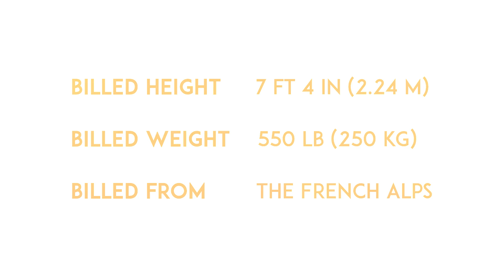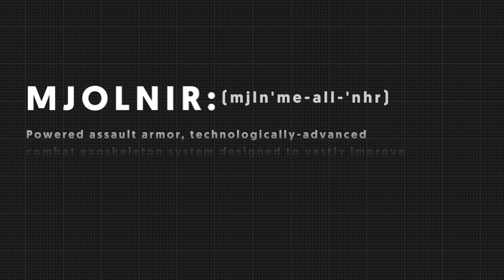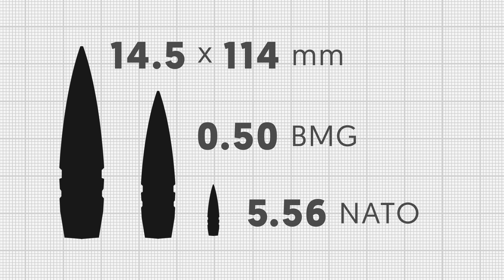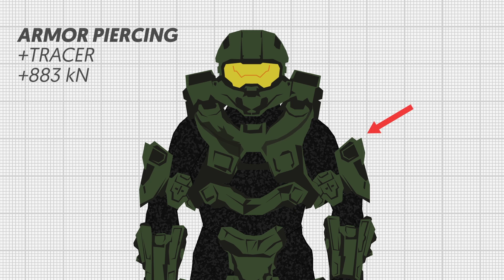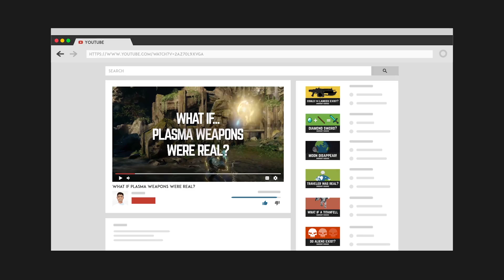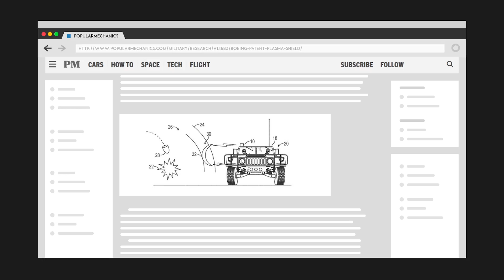HOW BULLETPROOF IS MASTER CHIEF - Halo Science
In the world of Halo, Master Chief is a super soldier outfitted with one of the most advanced sets of body armor ever produced by mankind. So how bullet proof if Master Chief? Master Chief Doesn't Want to Die

It all starts with John 117. Basically he was kidnaped as a kid and pumped with performance altering drugs and growth hormones. The success rate for transforming a small child into a giant fighting machine is apparently pretty low. So yeah, it’s pretty amazing this guy can even mentally function let alone save the planet. Anyway, as a full grown man, John is 287 pounds (131 kilograms) and stands 6 feet 7 inches tall (about 2 meters). To put it into perspective, Andre the Giant was a 7 foot 4 inches tall (2.24 meters) wrestler from France. Coming in at at 550 lb (255 kg), not only was he tall, but he was massive. So although John is big, he isn't’ that big. What makes Chief so powerful is of course his set of armor. According to lore, “The MJOLNIR powered assault armor is a technologically-advanced combat exoskeleton system designed to vastly improve the strength, speed, agility, and reflexes of a spartan super soldier. This suit then brings John up to 7 feet tall and about 1,000 lb (453 kg), or twice the weight as Andre the giant, but still a little shorter.

After “extensive” research on YouTube I found a number of videos about the science of Halo, in particular about Master Chief’s armor. The general consensus is that some aspects of the armor is possible to produce and that it would be relatively bullet resistant. Instead, in this video, we’re going to assume that not only does Master Chief exist with his armor containing the same properties in game, but also that the weapons in Halo exist as well. This leapfrogs all of the obvious questions like, “how could a man control a suit of armor weighing as much as an elephant”, and “could energy shields exist and if so could they stop bullets”. For the record, a few companies are working on energy shields, but they only really work against fire or pressure waves, not projectiles or shrapnel, but we’ll get back to that.

In the game, the sniper rifle fires a 14.5x115 mm armor piercing round with a bullet weight of 64 grams. This round travels at a speed of 1450 meters per second, or 5.5 times the speed of a Boeing 777. It’s based on a Russian cartridge historically used in anti-tank weapons but more recently in anti-air weaponry. In flight, this round has the same energy as a baseball traveling 2154 miles per hour (963 m/s) and Chief’s armor has to catch it. By the way, one sniper round is enough to deplete the shield and another is enough to puncture the titanium armor, which makes sense because it's the energy and equivalent of 38 standard 5.56 rounds. But this means that this bullet needs to go from 1450 meters per second to a dead stop, in 6 inches of energy shield. Because this round is armor piercing, the tip is extremely hard which prevents it from being crushed. This results in a force of 883 kN and a localized pressure of 4.1 Giga Pa (595,000 psi). The fact that the energy field doesn’t puncture under these types of pressures puts it in a league of its own above basically any composite, metallic alloy, or ceramic material known to man.

Because the shield is not rigidly connected to Chief, it’s hard to know exactly how the suit would react to an impact of this magnitude. If the shield did transfer the force onto Chief he would be accelerated backward at the equivalent of nearly 200 earth gravity's but only momentarily. In fact, it’s so quick  he would only stumble backwards a few inches. In terms of momentum, it would be like an unarmored person getting hit with a 99 mph fastball. It’s going to hurt but it won’t necessarily knock you off your feet.

In the game though, one sniper shot is enough to fully deplete the energy shield. As the second bullet impacts, the extremely hard core would pierce its way into the titanium armor and through the subsequent layers of the suit. With an impact of this magnitude, there aren’t a lot of materials that could save Chief at this point including titanium armor. Like in real life, chief goes down pretty hard.

- Lose Ya
YouTube Music Library
- Not too Cray